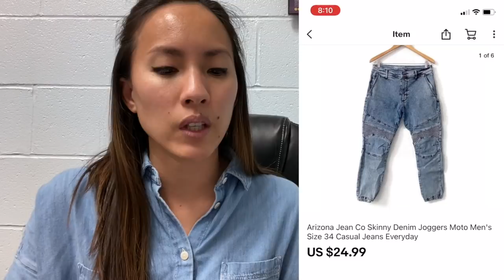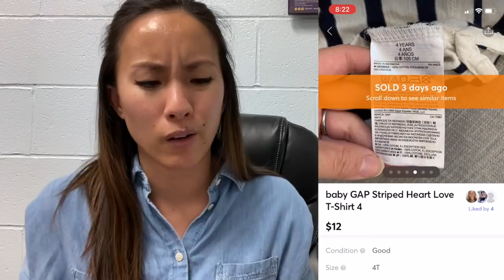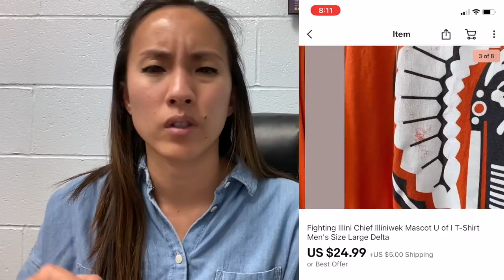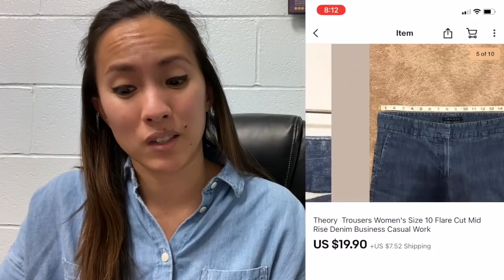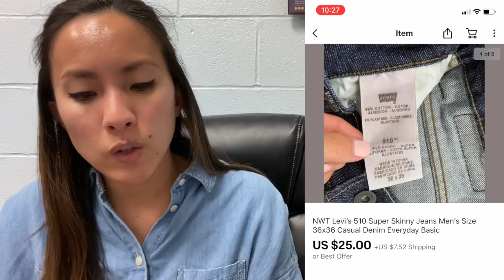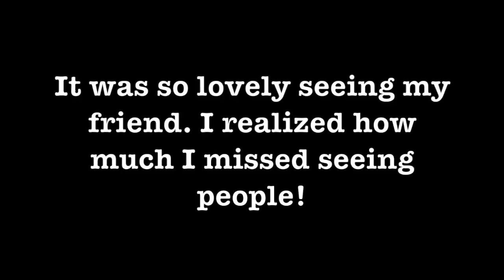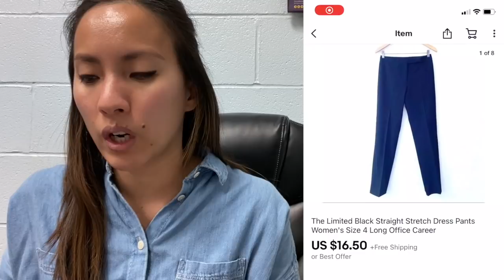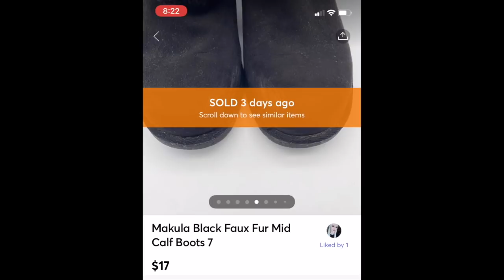I MADE A TRADESY SALE?!? What Sold on Poshmark, eBay, Mercari, thredUP, and Shopify!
I found myself feeling a bit under the weather after pushing myself a little too hard. Thankfully, even when I took a few days off from listing and crosslisting, I still had some sales come through! I also had a TRADESY SALE! What?!? In this video, I share with you what other items sold for me as a Part-Time Reseller on reselling platforms such as Poshmark, eBay, Mercari, thredUP, Shopify, and Tradsey!

Links to other reselling tools I use on a daily basis:

Dymo 4XL
Dymo Compatible Shipping Labels (1 roll)